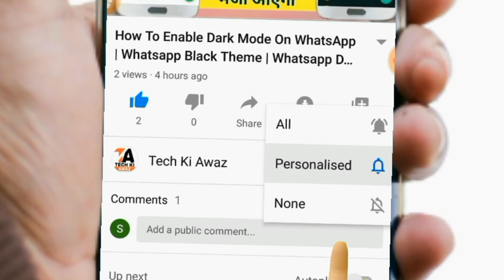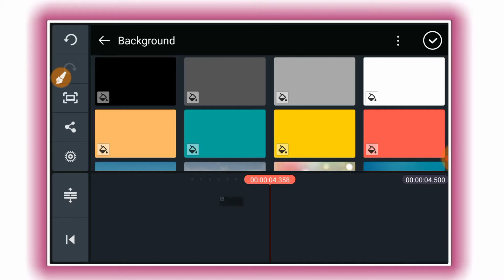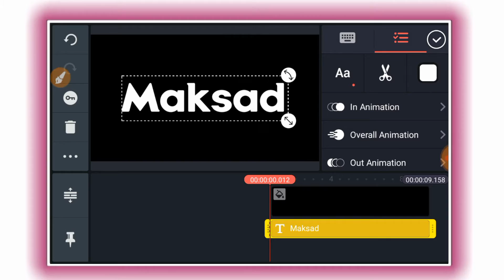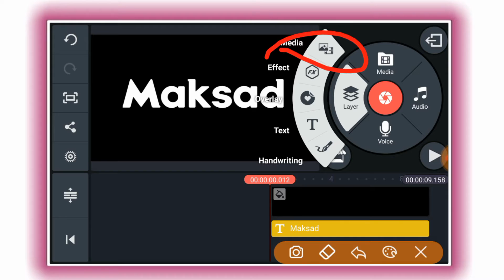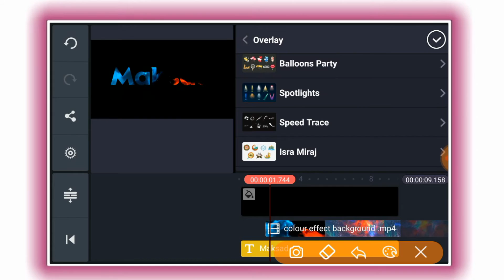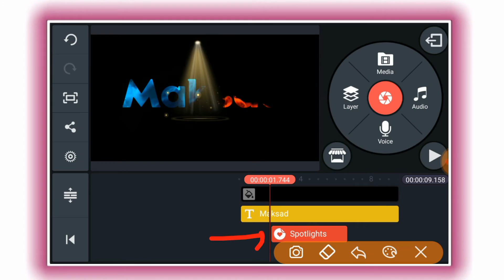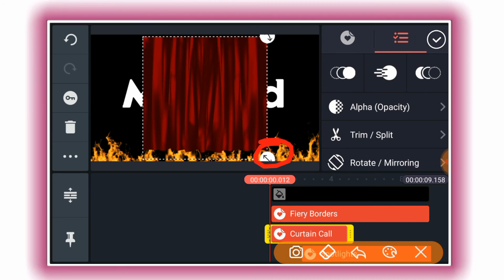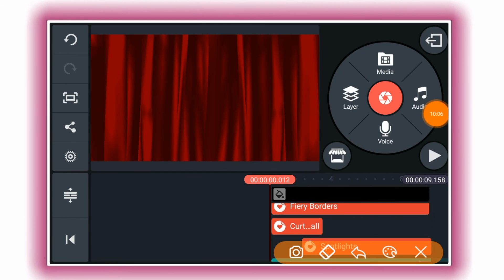Aag Lagane Wala Video Kaise Banaye | How To Make Colorful Name Video Editing | Kinemaster Tutorial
Aag Lagane Wala Video Kaise Banaye | How To Make Colorful Name Video Editing | Kinemaster Tutorial | Professional Name Video Editing | Tech Ki Awaz

YOUR QUERIES 👇

1. status video kaise banaye
2. kinemaster text editing tutorial
3. name video editing
4. kinemaster best video editing
5. how to make text video in kinemaster
6. text video in kinemaster
7. kinemaster se video kaise banaye
8. kinemaster se video kaise edit kare
9. kinemaster se name wala video kaise banaye
10. kinemaster se name editing
11. mobile se name wale video kaise edit kare
12. mobile se full hd video kaise banaye
13. trending whatsapp status editing
14. how to create full screen whatsapp status
15. how to make new whatsapp status
16. make awesome whatsapp status in kinemaster
17. colorful name video editing
18. maksad
19. art video editing
20. text video editings
21. how to make colorful name video editing
22. name me aag kaise lagaye
23. aag lagane wala video kaise banaye
24. attitude status video kaise banaye
25. Maksad aag lagane wala status

⭕Important noties⭕